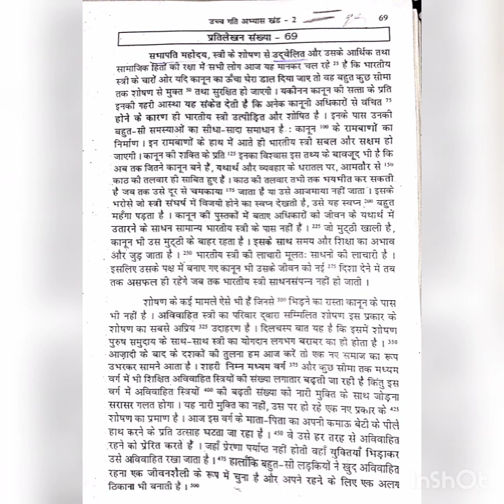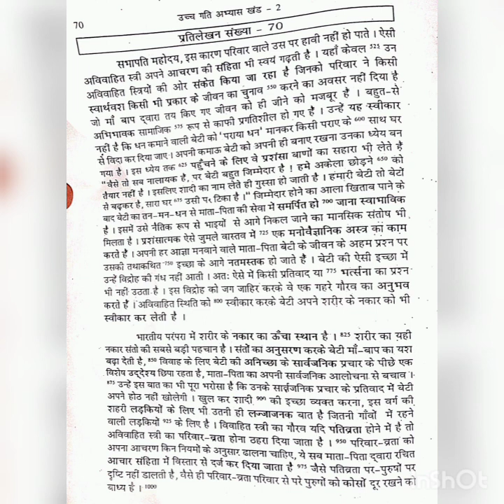RSMSSB STENO DICTATION 100 WPM✓SPECIAL FOR RSMSSB STENO DICTATION✓ RSMSSB STENO✓ RSMSSB STENOGRAPHER